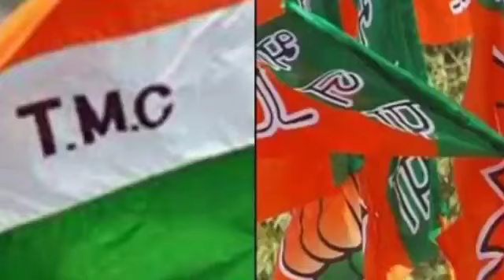প্রাণে বেঁচে গেলেন রাজীব। West Bengal Assembly election opinion poll 2021। NH TALK বাংলা।।